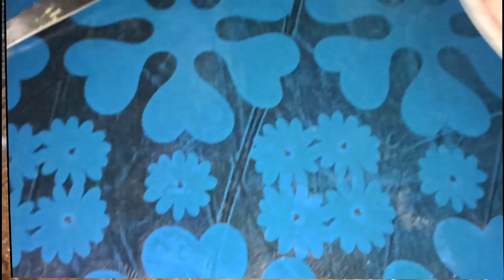ৰঙালাও আৰু কনীৰ এটা নতুন উপকৰন। বহুত টেষ্টী আৰু বনাবলৈ একেবাৰে সহজ। RECIPE OF PUMPKIN WITH EGG...